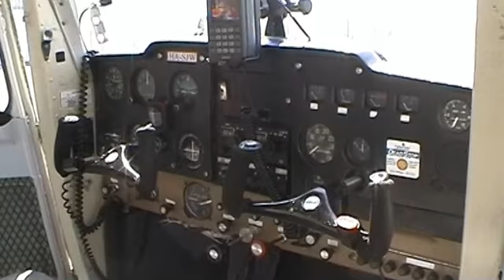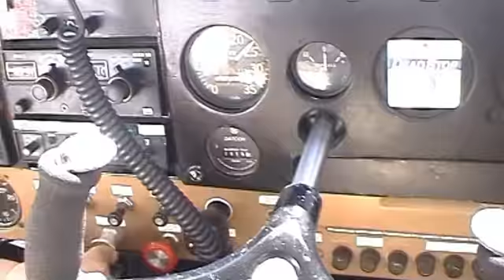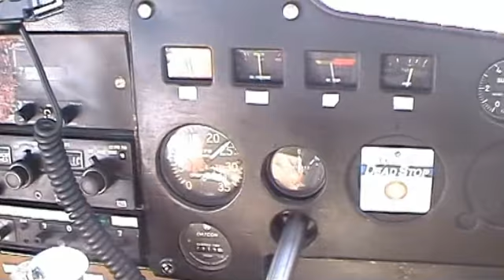Születésnapi repülés 2004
40. születésnapi repülésem